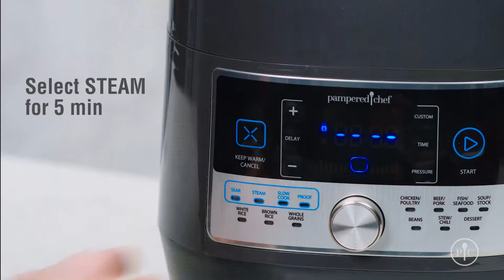Recipe: Smashed brussels sprouts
For more great recipes and kitchen tools to make your life easier,